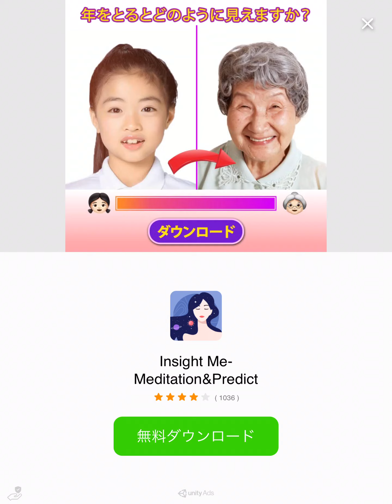ある意味才能だよ、、 『学校サボる』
そこまでしてサボれるのは才能だと思う、、、(真似しちゃダメだぞWW)